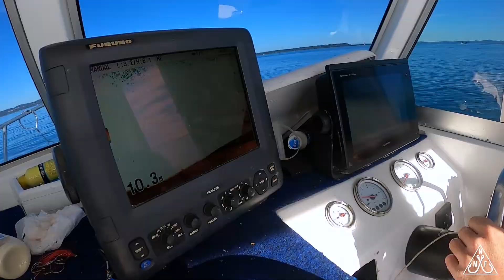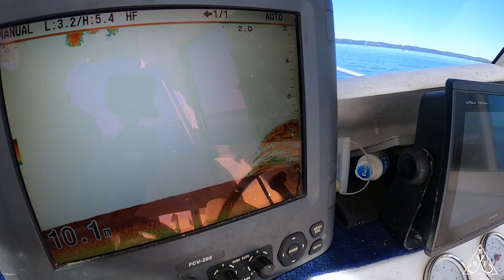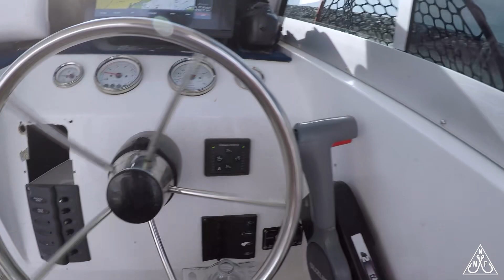Moreton Bay Snapper & Jewfish - BAIT, TACKLE AND TECHNIQUES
Hot tips on chasing shallow water Moreton bay Snapper and Jewfish in the winter months on live and fresh bait and easy to do rigs.